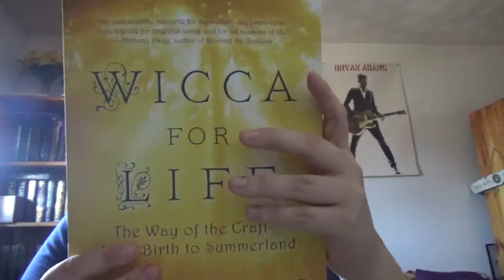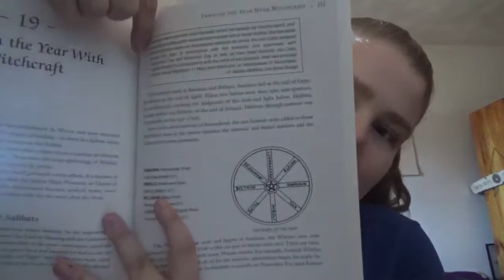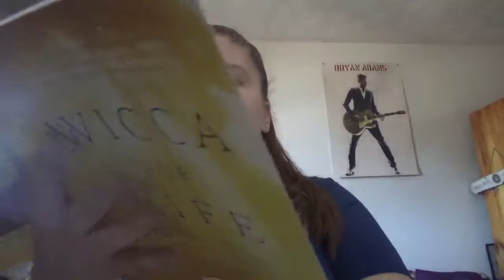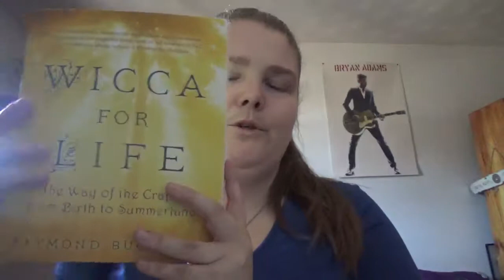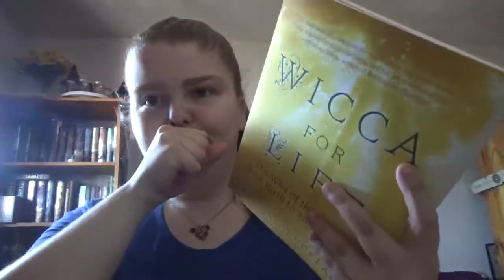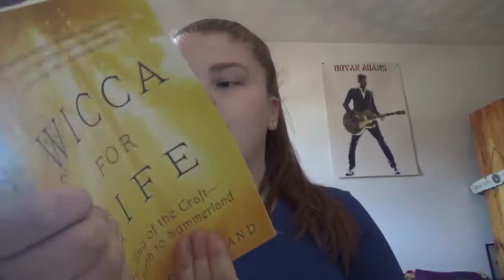Wicca For Life